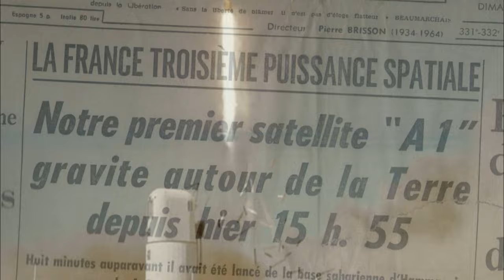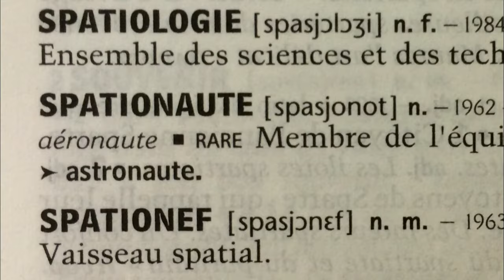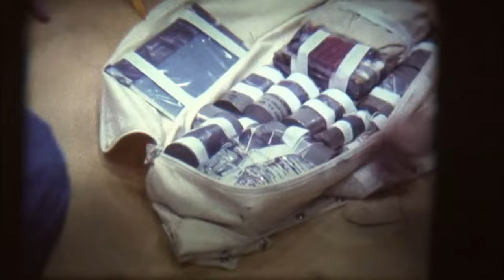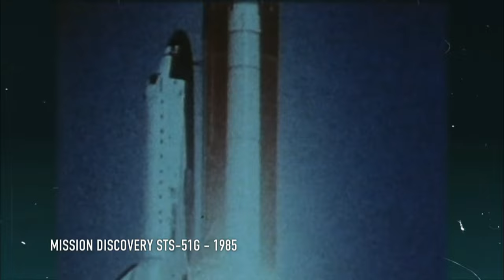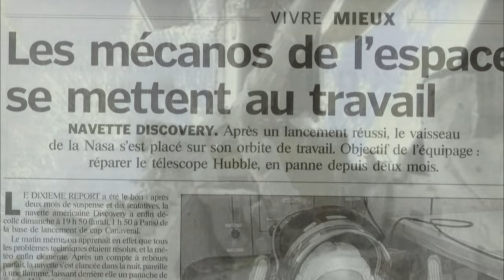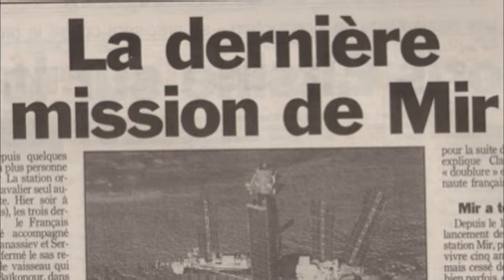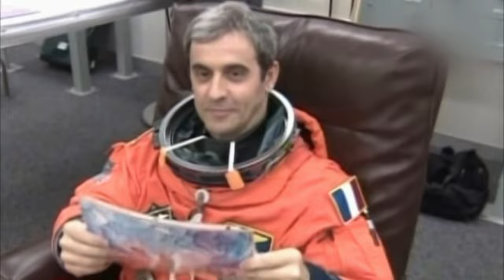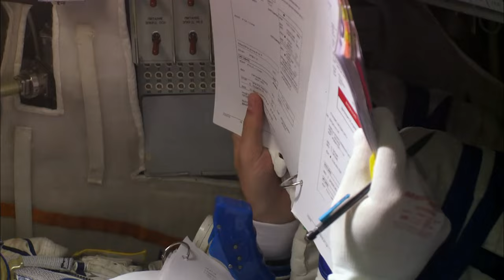Les Français et l'histoire de la conquête spatiale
À la fin des années 1970, la France dépêche deux de ses citoyens en Union Soviétique pour s'entraîner en vue de la première mission spatiale conjointe franco-soviétique. Quelques années plus tard, en 1982, le pilote d'essais Jean-Loup Chrétien écrit l'histoire en devenant le premier astronaute français à voyager dans l'espace. Cette histoire relate les défis qu'il a dû surmonter durant son entraînement rigoureux et examine également les raisons qui l'ont poussé à poursuivre cette aventure extraordinaire.